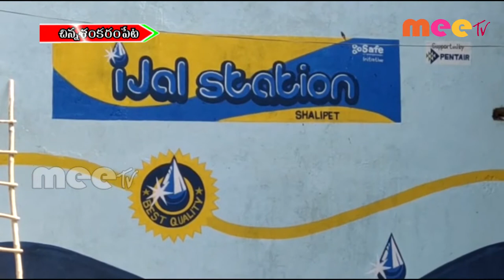మంచినీటి శుద్ధి కేంద్రo ll చిన్న శంకరంపేట //21.11.2020//MEE TV NEWS//